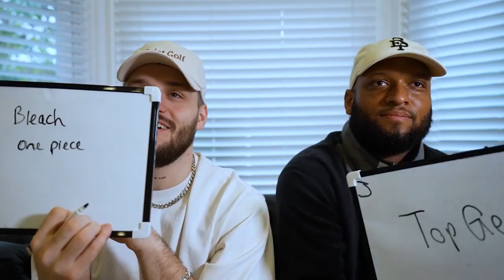This Proves Romell's a Weeb (TGF)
This TGF or TGFbro funny video includes Jay Swingler and Romell Henry, it may also include  Phelan or luke who are also part of TGF gang. All of them, like JayFromTGF or Romell Henry own the Childish clothing company, which as the name suggests make's really comfortable Childish hoodies. Luke has a trim that's not great, and that still remains a pure fact. Jay Swingler and Romell Henry act sus off camera.